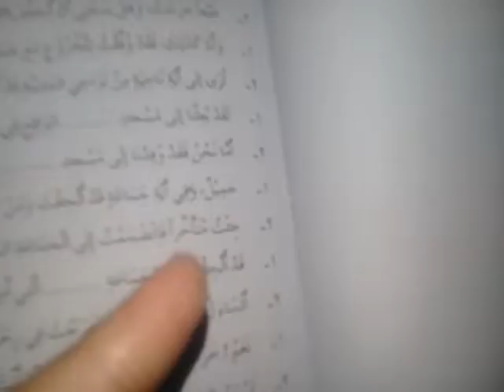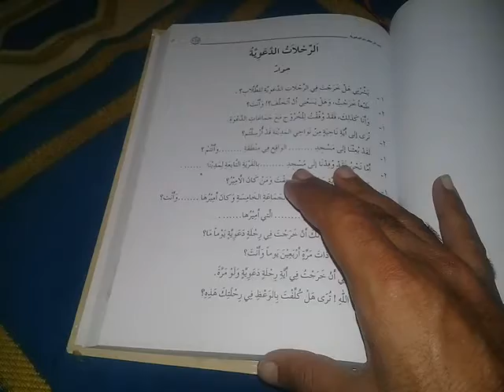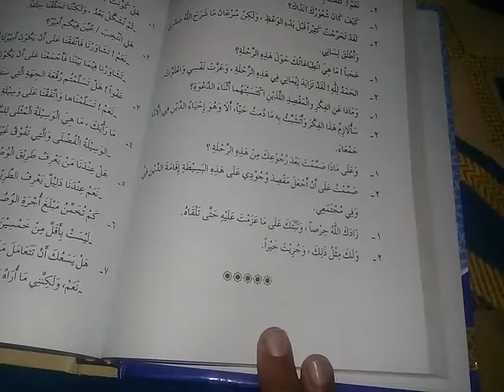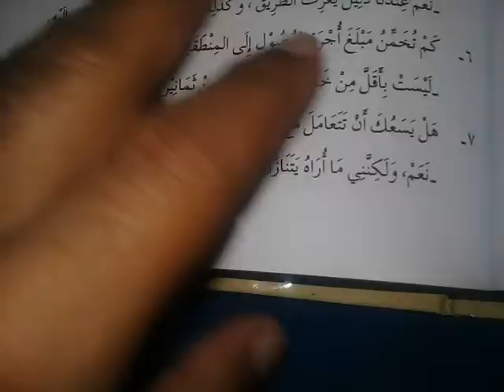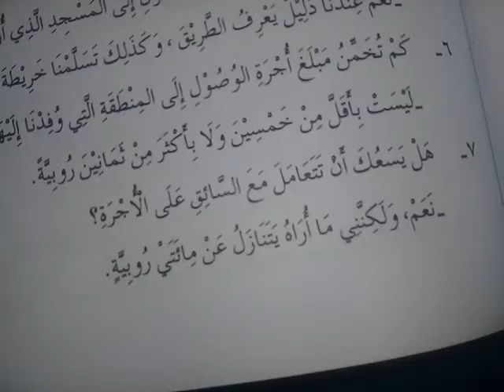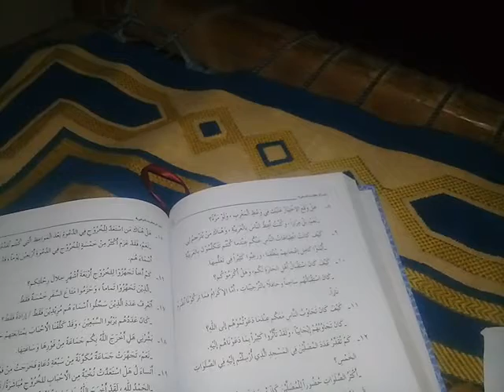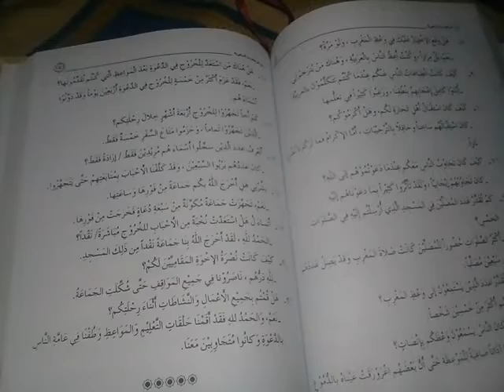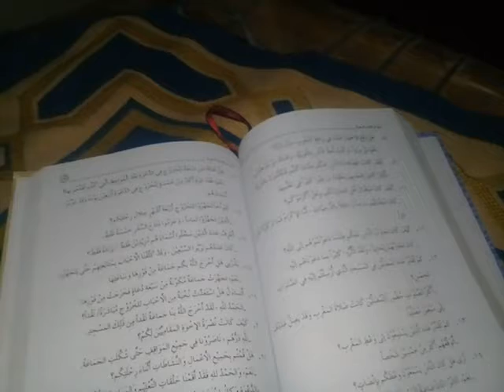Modern Arabic with urdu 34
modern arabic with urdu 34    العربیہ المعاصرہ مع اردو34